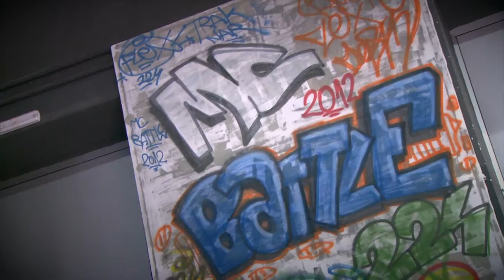Red Bull MC Battle 2012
U svojoj trećoj godini, takmičenje ponovo donosi novine: Red Bull MC Battle 2012 odvijao se pod nazivom Crew Chapter, zbog novog formata u kojem se u polufinalu i finalu MC-ijevi bore dva-na-dva, a ne jedan-na-jedan kao do tada. Uz učešće 16 MC-ijeva iz BiH i Hrvatske, Ćane & Dado u finalu su bolji od Nuhe & Mirze i odnose titulu pobjednika.